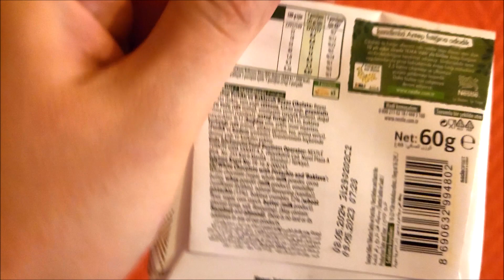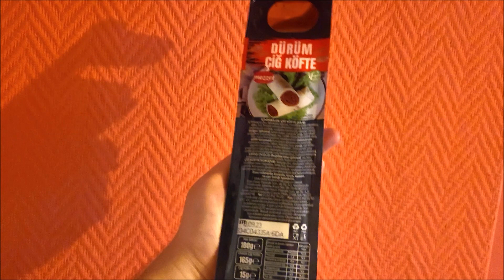Gumball Vending Machine. Chewing gums and other foods in Turkey Baklava, Nestle Damak Inci Chocolate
Turkey is a transcontinental country located mainly on the Anatolian Peninsula in Western Asia, with a small portion on the Balkan Peninsula in Southeast Europe. It borders the Black Sea to the north; Georgia to the northeast; Armenia, Azerbaijan, and Iran to the east; Iraq to the southeast; Syria and the Mediterranean Sea to the south; the Aegean Sea to the west; and Greece and Bulgaria to the northwest. Cyprus is off the south coast. Most of the country's citizens are ethnic Turks, while Kurds are the largest ethnic minority. Ankara is Turkey's capital and second-largest city; Istanbul is its largest city and main financial centre.